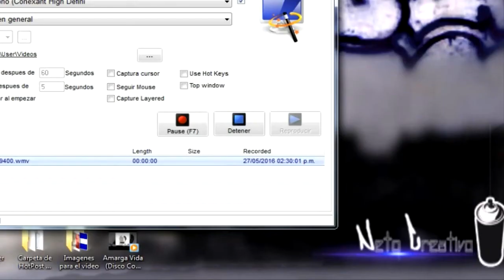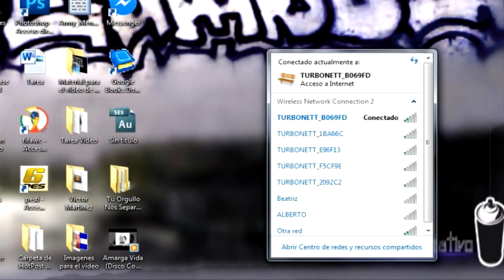Como Desbloquear Redes Wifi Sin Programas | El Salvador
Es un pequeño truco muy útil cuando te quedas sin Internet.